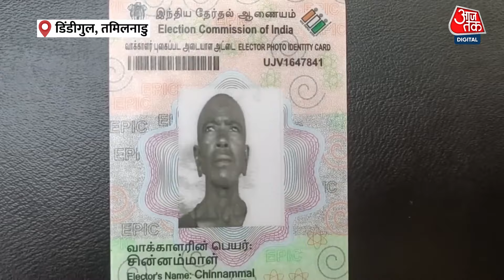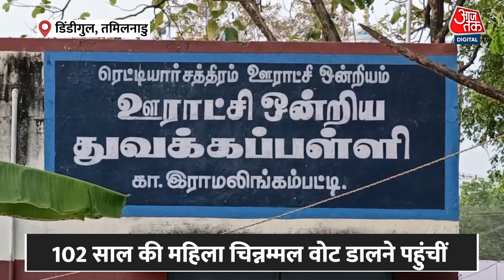Lok Sabha Election Phase 1 Voting: Tamil Nadu में 102 साल की बुजुर्ग ने किया मतदान, Video Viral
लोकसभा चुनाव में आज से 47 दिन के महापर्व की शुरुआत हो गई है. पहले चरण में उत्तर प्रदेश की 8 सीटों पर मतदान हो रहा है. इनमें सहारनपुर, कैराना, मुजफ्फरनगर, बिजनौर, नगीना, मुरादाबाद, रामपुर और पीलीभीत शामिल हैं.  वहीं देश के कोने कोने से तमाम तरह की तस्वीरें सामने आ रहीं हैं.. तमिलनाडु में 102 साल की बुजुर्ग महिला ने डाला वोट.